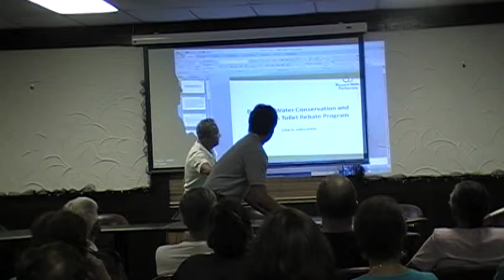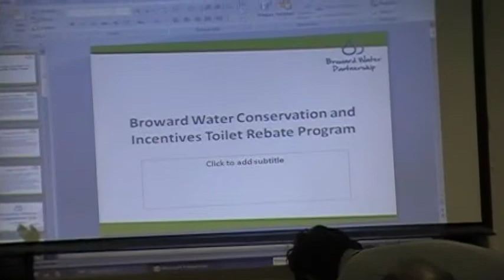2/28/12 International Village Water Conservation Town Hall meeting Pt. 1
2/28/12 Town Hall meeting of International Village Condominium Association in Inverrary, Fla. to discuss water conservation program